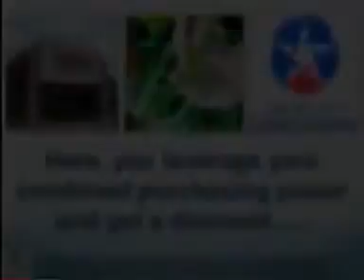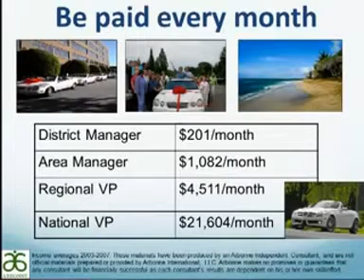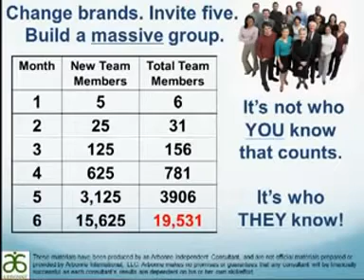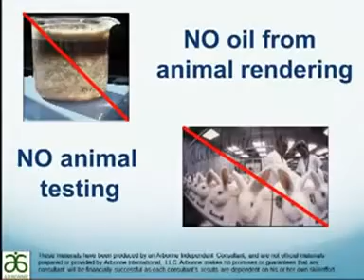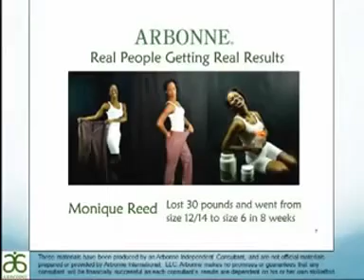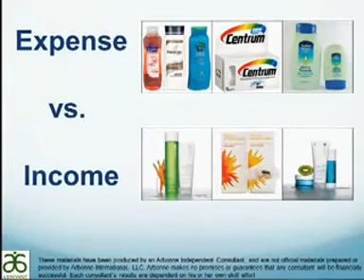Arbonne Consultant Success Plan